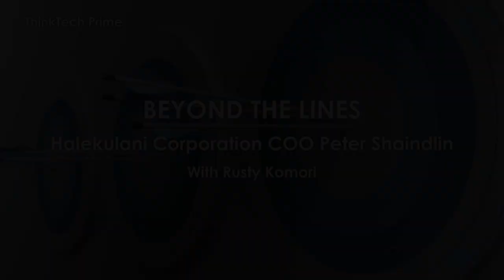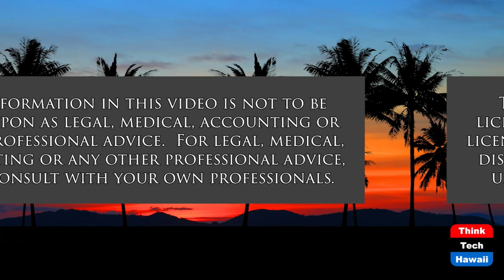Halekulani Corporation COO Peter Shaindlin (Beyond the Lines)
Beyond Luxury.  The host for this show is Rusty Komori.  The guest is Peter Shaindlin.

We talk with Peter about why Halekulani is an iconic hotel, how they create memorable experiences for their guests, and the importance in providing consistency with superior service.